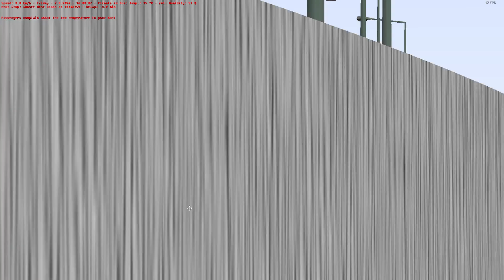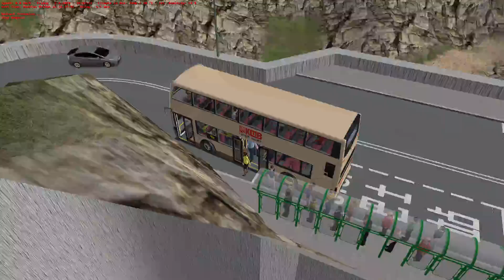[樣板上山] OMSI 2 Cherryland KMB 4M 北克頓 往 麥克頓廣場